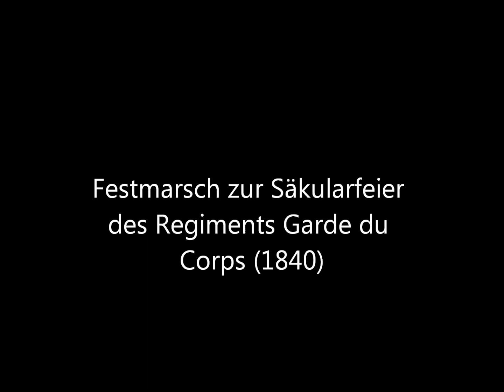AM III, 26 AMS "Festmarsch zur Säkularfeier des Regiments Garde du Corps (1840)"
AM III, 26 Festmarsch zur Sekularfeier des Regiments Garde du Corps (1840) von Wilhelm Wieprecht.

Einst spielten Säkularfeiern (Jahrhundert-Feiern) eine große Rolle.  Das hundertjährige Bestehen des am 26. Juni 1740 errichteten Regiments war Anlaß zu diesem Marsch, zumal Wieprecht auf königlichen Befehl dieses Trompeterkorps vor elf Jahren (1829) monatelang musikalisch geschult hatte.  Das Jubiläum fiel freilich ungünstig kurz nach dem Tode des Königs.  Auch wurde das festliche Stück mit über 180 Takten Länge nicht Regimentsmarsch, andererseits als Widmung an ein Regiment nicht von anderen Truppen geblasen.  Uns ist es wertvoll als unverändertes Original des 38 jährigen Wieprecht.

Frei nach WIKIPEDIA